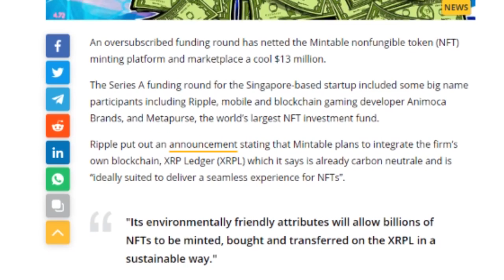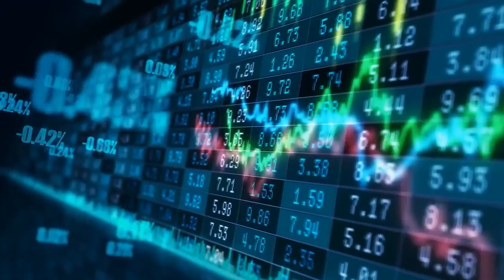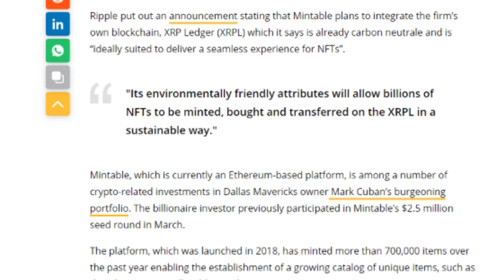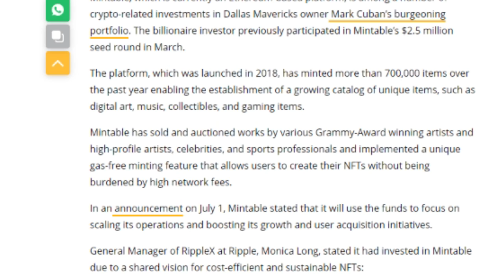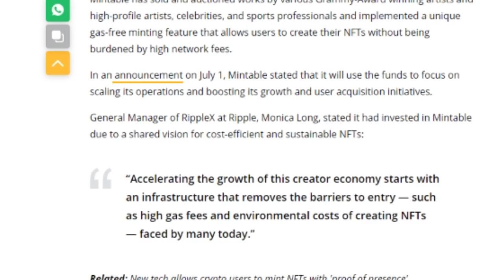"Now XRP Will Reach $99" - Says CEO Ripple I Xrp Price Prediction 2021